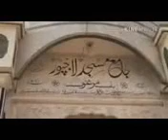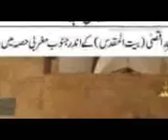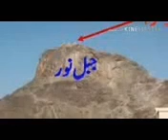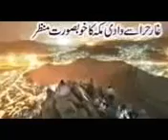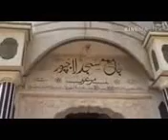Hazrat aqdas Movlana Ali miya nadwi.r.h.a. surti jama masjid rangun. Burma.1961.